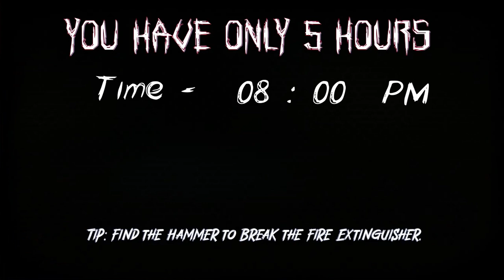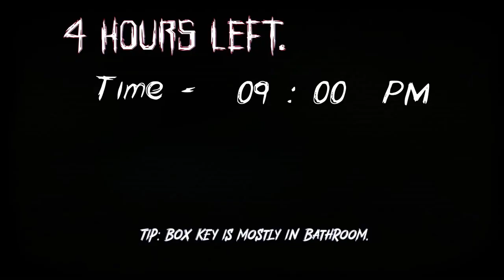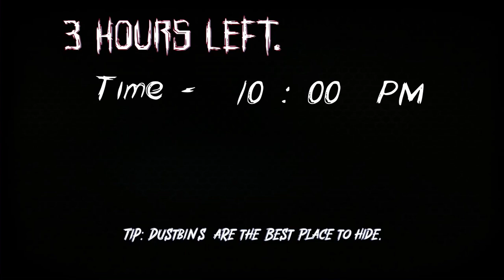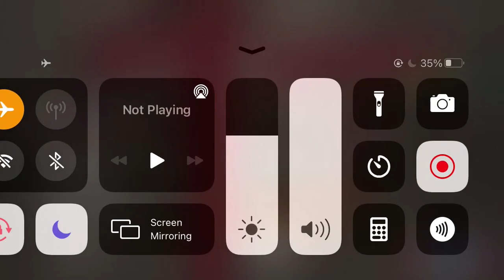Scary Subway Train Escape Gameplay Part 1